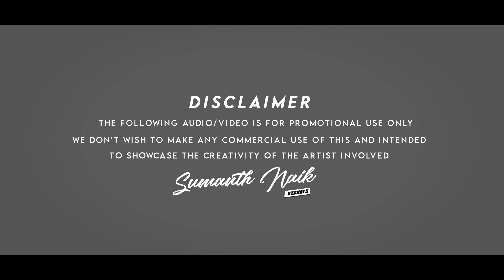KAAVAALAA | REMIX | DJ VISHWAS X DJ RAKESH | OZONE EDTION 3 | SUMANTH NAIK VISUALS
Song : Kaavaalaa
Movie : Jailer
Band/Singer : Shilpa Rao & Anirudh Ravichander
Lead Vocals : Shilpa Rao & Anirudh Ravichander
Lyrics : Arunraja Kamaraj
Music Producer : Anirudh Ravichander
Video Director : Nelson
Composition : Anirudh Ravichander
Music Label : Sun TV
Featuring : Superstar Rajinikanth & Tamannaah
Release Date : July 6, 2023

Kaavaalaa Lyrics :
Raa Yen Raavellam Long Aavudhe
Robbery Ku Raa Ve Ra Ve
Raa Nee Pathale Thee Aavudhe
Thee Pidikka Raavaiya Ve
Machatha Moracha Achatha Koracha
Ichhatha Maracha Micham Illama
Machame nuvvaiya Achame Ledhaiya
Ichhame Nenaiya Michom Yemaiya
Vaa Nu Kavalaiya Nu Kabali
Raa Raa Raa Raa Raa Raa Raa
Pathikka Vekkum Bodhaiya
Yeppappa Yeppappa
Kannukulla Nee Seidhi
Sollen Paa
Sikkika Vaikkum Aasaiya
Vandhaaye Yappa
Thangathula Thaan
Thechukoyen Paa
Konjam Thayangaadha Paa
Konjam Adanga Venaam Paa
Romba Mayangaadha Paa
Thappappa Thappappa
Konjam Paatu Kaavaalaa
Konjam Dance’u Kaavaala
Rendum Onnakagava
Kaavala Kaavala
Written by: Arunraja Kamaraj